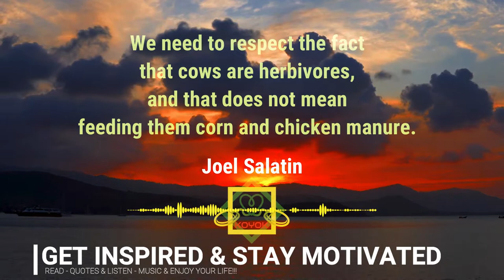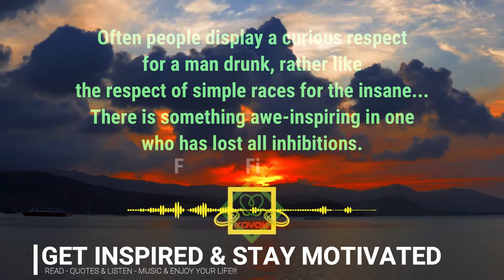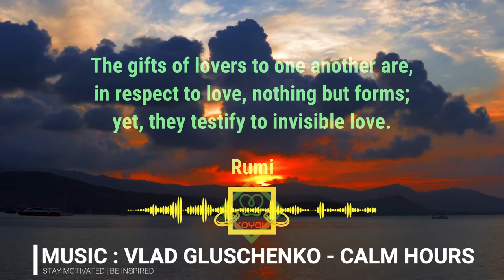RESPECT QUOTES (Part 24) | VLAD GLUSCHENKO - CALM HOURS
Video Information :
Videographer: VisionPic .net
Video : A Beautiful View Of Sunset
Video by VisionPic .net from Pexels